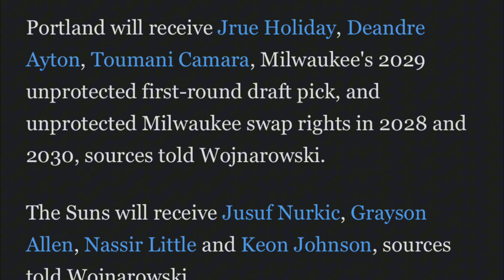WHAT JUST HAPPENED?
I apologize for the month no show I’ve been getting lazy and complacent since I started working but I GUARANTEE YOU (Charles Barkley voice) that we are BACK.